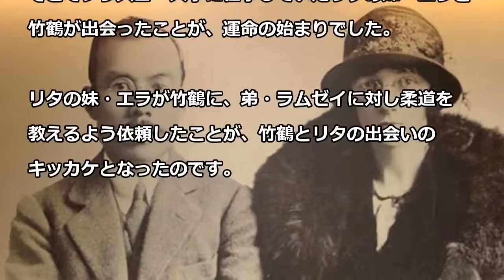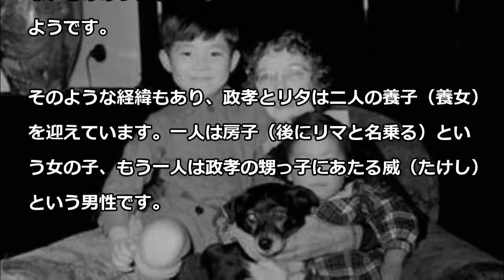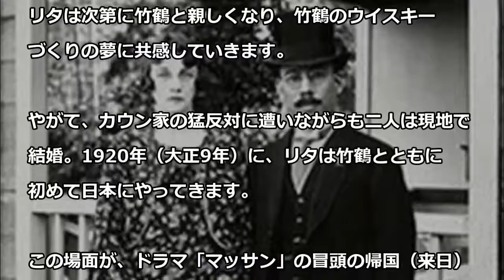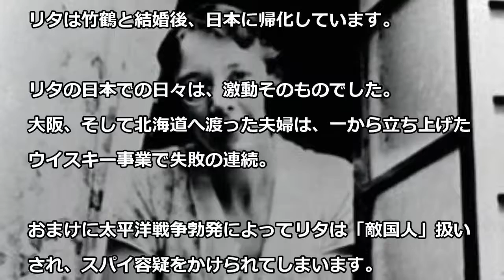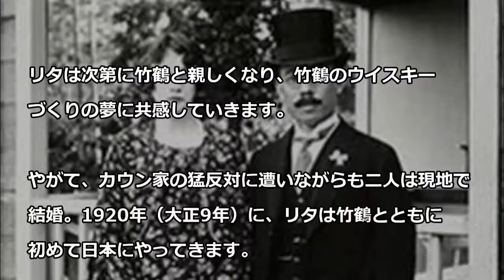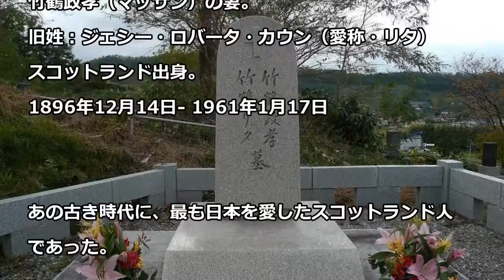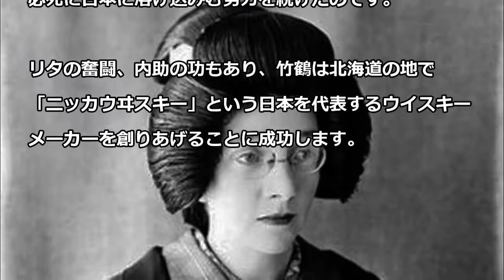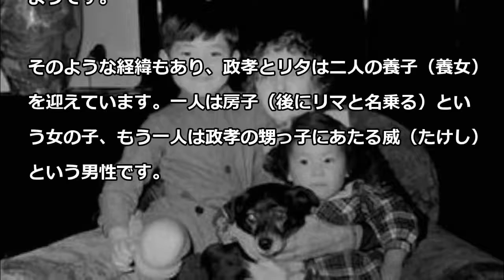Popular Massan & Masataka Taketsuru videos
朝の連続テレビ小説「マッサン」の主役、亀山エリーのモデルとなったニッカウヰスキー創業者竹鶴政孝の妻、竹鶴リタの数奇な生涯をまとめま..

嫉妬が見苦しい！ → 【韓国】 ＮＨＫの朝ドラ「マッサン」大ヒットしているが、 モデルになった竹鶴政孝の成功物語は捏偽変創 .